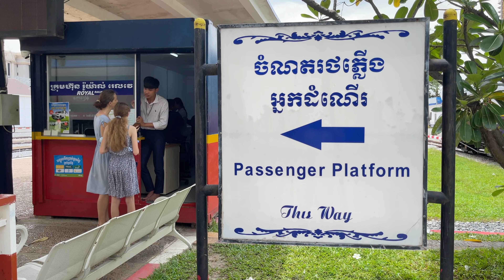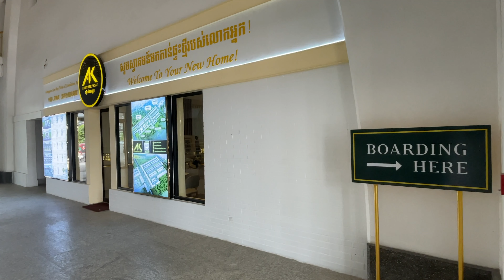A Train Station in Cambodia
Scenes from the railway station in Phnom Penh, Cambodia, on a September day in 2022.